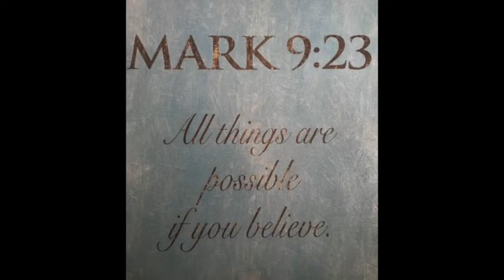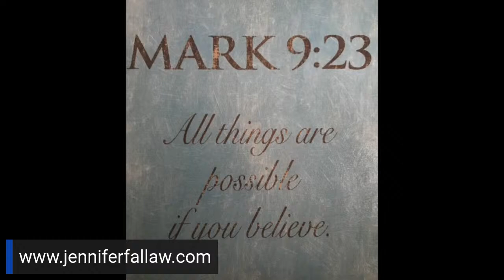Fallawsophy 4/2/24 Jentel and Questions from Chat.